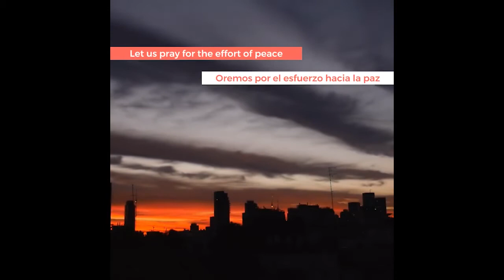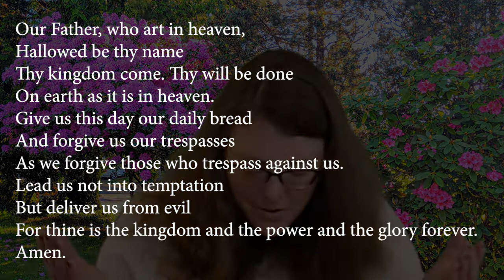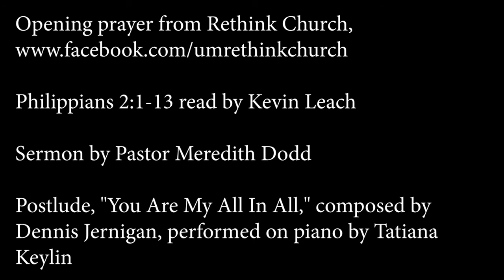Worship, 9-27-20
Are we in control of everything around us? Are we controlled by larger forces? Or is it both? Join us as Pastor Meredith reflects on kitchen disasters, the common good, and how best to cooperate with God.